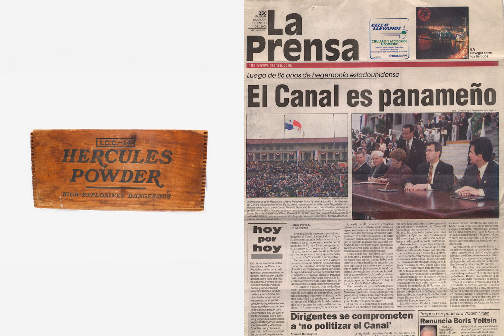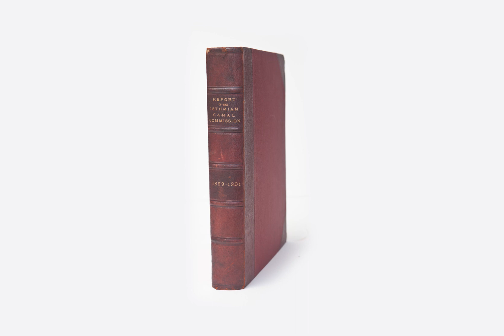El Museo del Canal celebra su vigésimo quinto aniversario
El Museo del Canal celebra este 2022 su vigésimo quinto aniversario y ha decidido aprovechar esta nueva etapa para desarrollar nuevas oportunidades educativas y culturales y así seguir protegiendo y compartiendo la historia no solo de Panamá sino también de la ruta que cambió al mundo.

Las bases fundamentales de este aniversario serán el dar valor a los hechos históricos, culturales y artísticos durante estos 25 años con los valores de orgullo, unidad y pertenencia que han hecho de este museo un motivo de orgullo para los panameños.

25 años de historia pero hoy celebramos que esto es solo el comienzo.